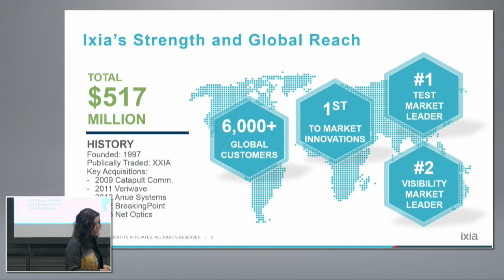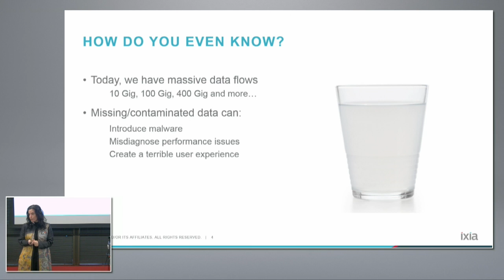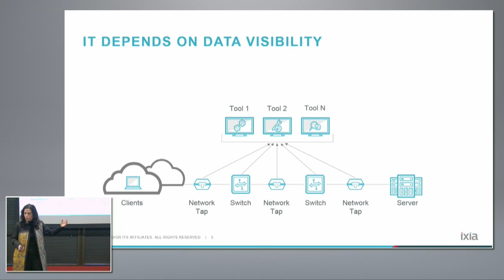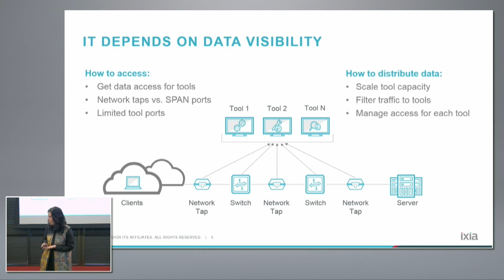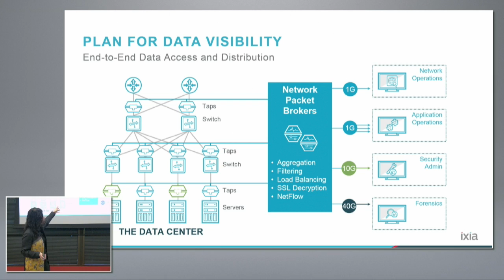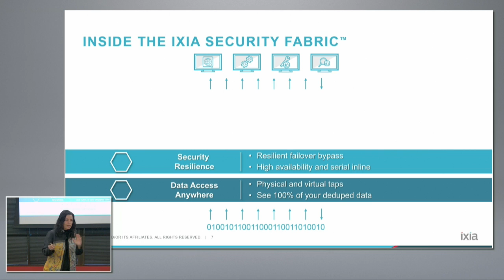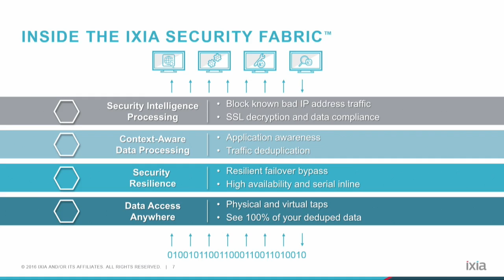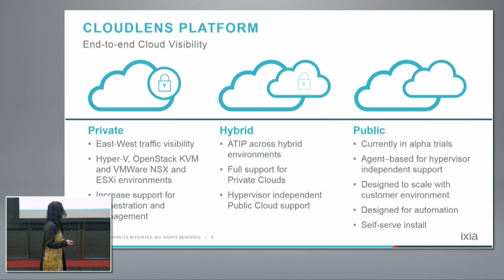Ixia Introduction with Marie Hattar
Marie Hattar, Chief Marketing Officer at Ixia, welcomes the Networking Field Day delegates, and introduces Ixia as a company. She charts Ixia's position within their market, and then introduces the company's products to give data visibility within a network.

Recorded at Networking Field Day 13, in Silicon Valley, on November 18, 2016.